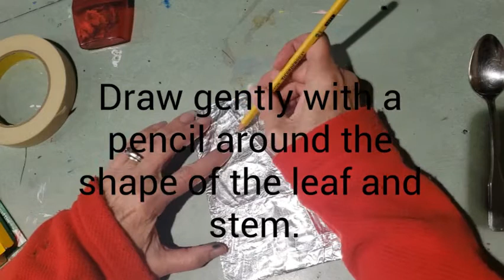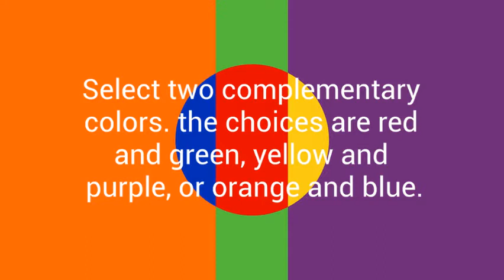Aluminum Foil Leaf Relief Prints